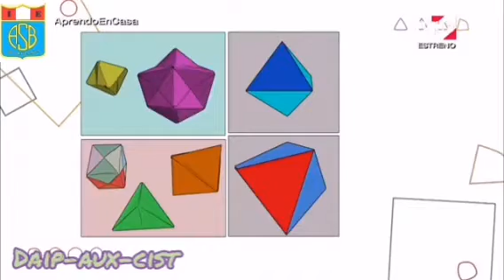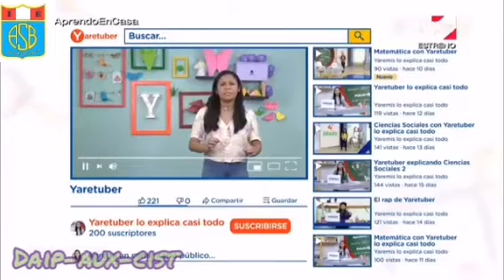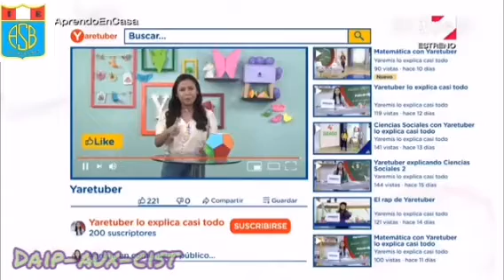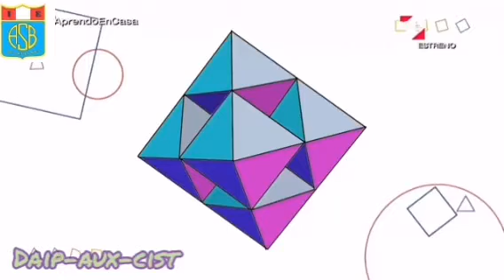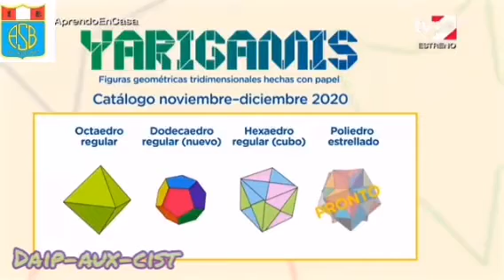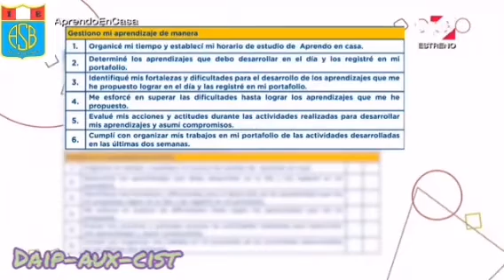TEMA: Elaboramos un dodecaedro con módulos de Sonobé.